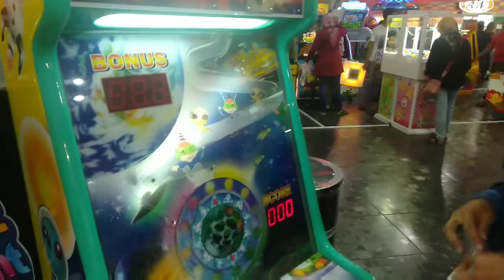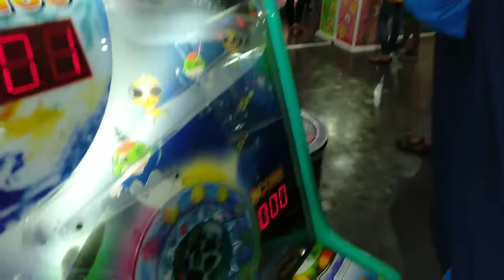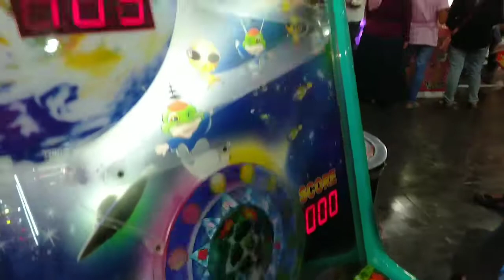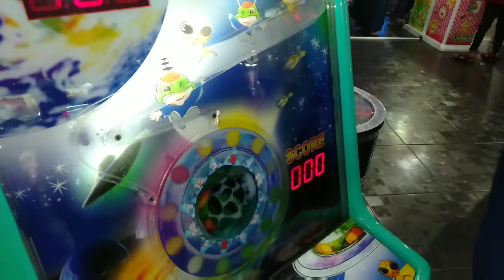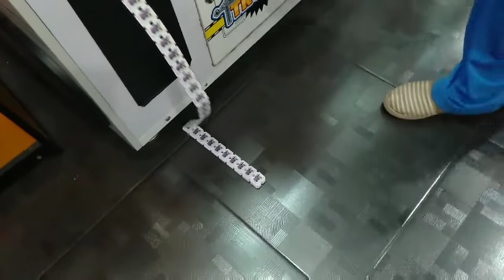JACKPOT TROLLEY,SPACE TUNE DAN WESTREN DREAM di FUNCITY UNTUK GIVEAWAY | part 1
Assalamualaikum teman-teman,
masih ada di funcity giant waru sidoarjo nih,seneng bgt aku main kesini...
semua kakak² yg ada disini baik2 deh,kalian wajib bgt nih cobain main disini,,

yukk ikutan giveawaynya,,
caranya ada di videoku sebelumnya ya,,